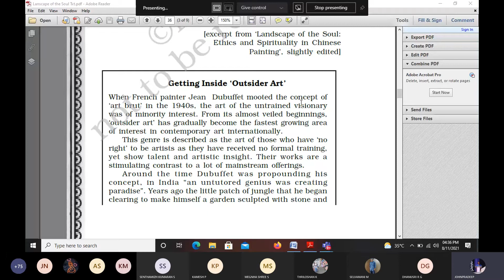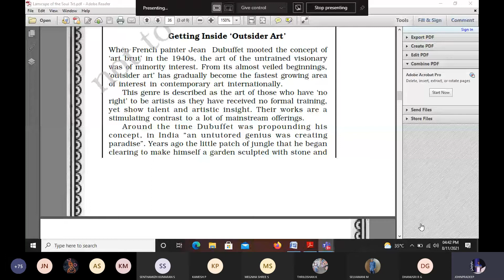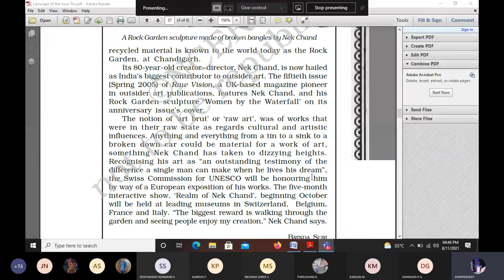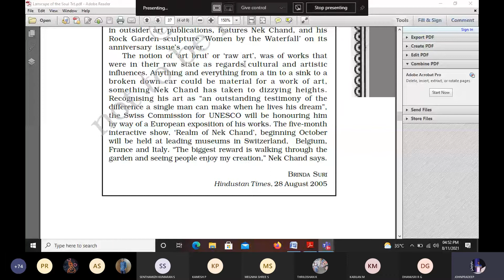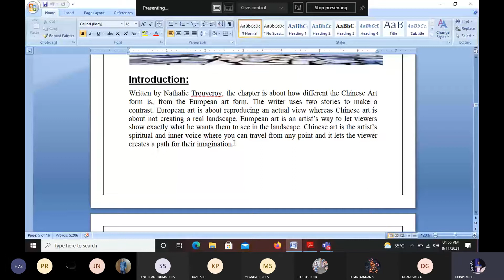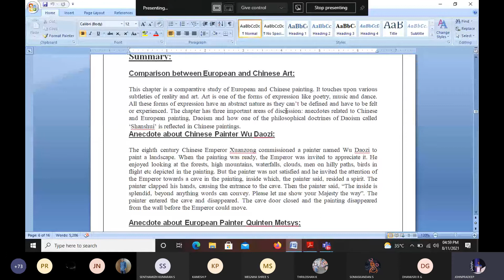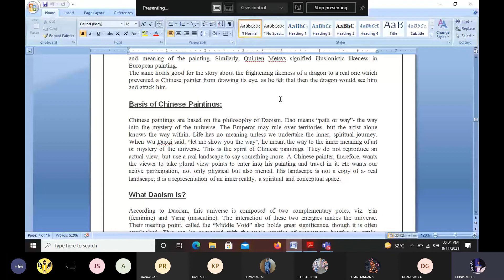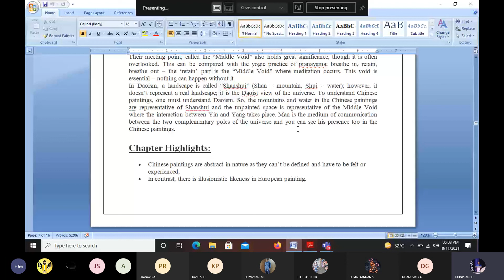Gr XI ENGLISH CLASS Mr JOHN SIR 20210811 163552 Meeting Recording